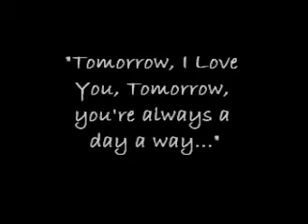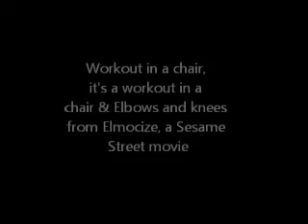Sophia Zhen's dance enterpretation medley - for email.wmv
with cousins around & me singing...hehe
I really miss my twin curly hair baby girl